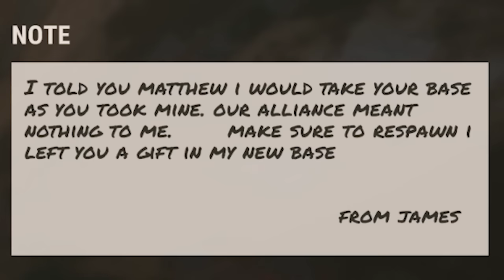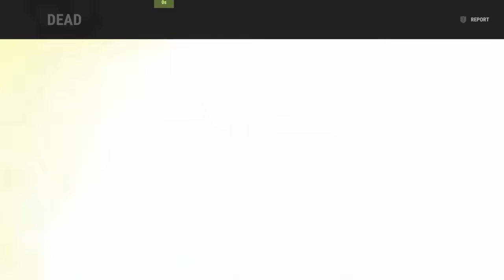Solo Rust is getting HARDER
Revenge raids, door campers, desk banging and grubbing loot. ☢️ Click here to play for FREE and get your epic rewards!